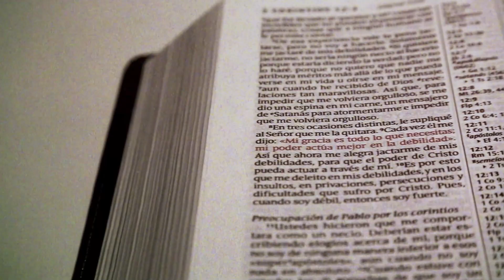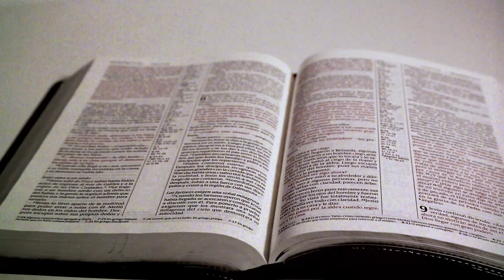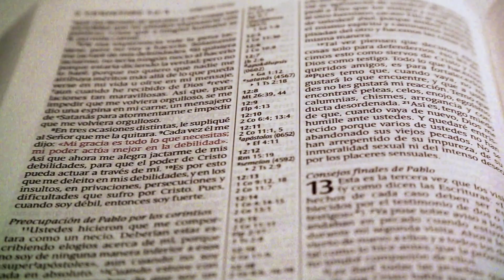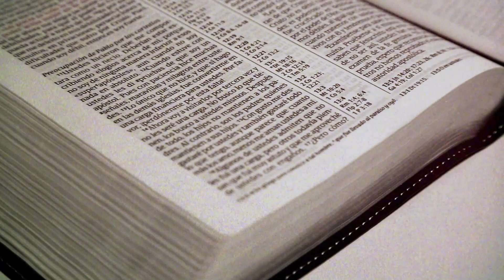LA GRACIA QUE TE AFIRMA🔴Pastor Juan Cano - La Palabra de su Gracia (06-02-2023)